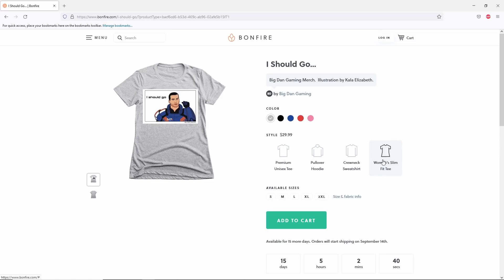Mass Effect 3 Gave Me Stockholm Syndrome (yes, this is about the endings...)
I love most of Mass Effect 3.  But the ending ain't it bro... even though I wanted to love it too.

In 1973 a Swedish man named Jan-Erik Olsson walked into a bank in Stockholm and took four people prisoner.  The standoff between Olsson and the authorities lasted from August 23rd to the 28th.  In the aftermath of the robbery, none of his hostages were willing to testify against Olsson, claiming that he had treated them well during the standoff.  In fact some of them even raised money for Olsson’s legal defense.

This puzzling behavior of an apparent bond between hostages and captors came to be known as Stockholm Syndrome.  And this syndrome aptly describes how I feel about Mass Effect 3.

Now Bioware didn’t take me hostage in a bank robbery, but the Mass Effect games did kind of take me hostage emotionally.  I tend to get emotionally invested in good stories, particularly video games - where the player can to some extent participate in creating the story.  And no video game franchise has gripped my imagination more than the Mass Effect Trilogy.

In this video we’re going to discuss how Mass Effect 3 gave me Stockholm syndrome.  We’ll be chatting about the best parts of the game, the worst parts of the game and how I feel about the ending.